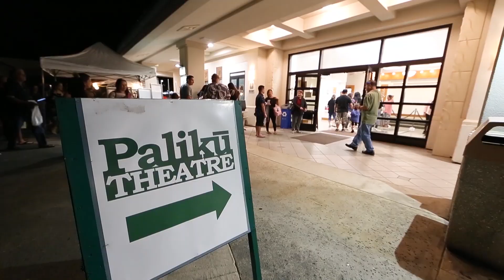MTC S1E7: Logan's Phone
Clips from Ari rehearsals and performances. iPhone hunting as Logan loses his phone backstage.